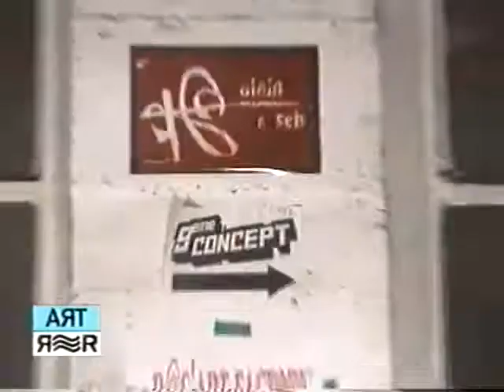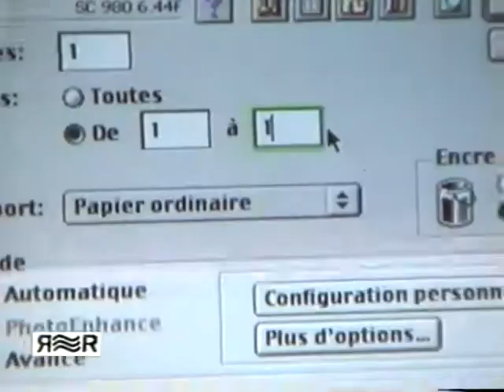Collage Urbain / Rive droite Rive Gauche / 2003 / FALTOT /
Un reportage sur les colleurs d'affiche pour Rive Droite Rive Gauche.
Avec le 9ème Concept, le reportage se termine avec un débrief de Fabrice Bousteau.
Veenom, G et REDRUM.